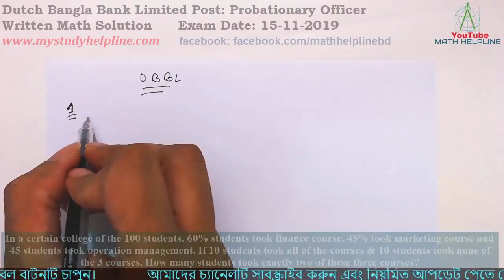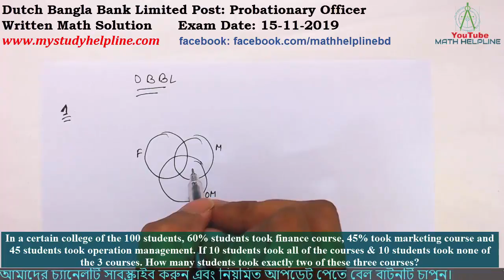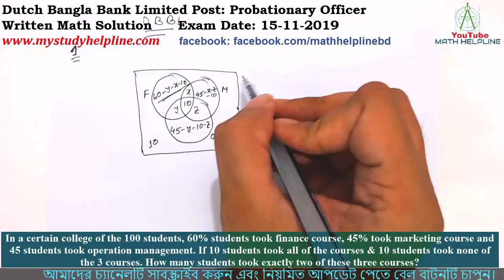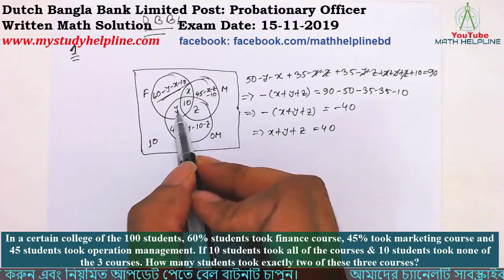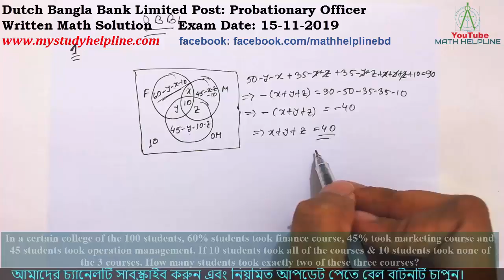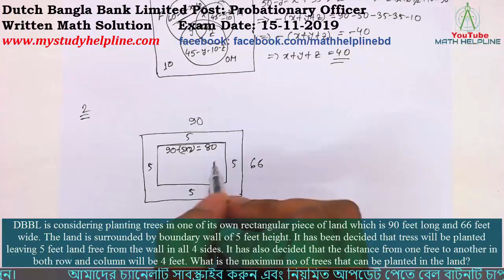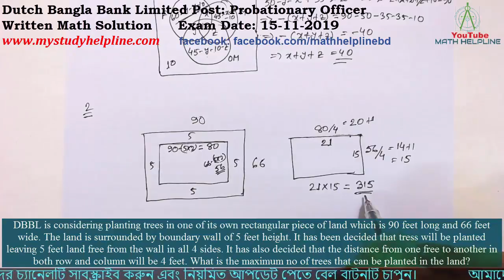Dutch Bangla Bank Limited Post: Probationary Officer, Written Math Solution Exam Date: 15-11-2019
mathhelpline mathhelpline Dutch Bangla Bank Limited Post: Probationary Officer, Written Math Solution

1. In a certain college of the 100 students, 60% students took finance course, 45% took marketing course and 45 students took operation management. If 10 students took all of the courses & 10 students took none of the 3 courses. How many students took exactly two of these three courses?
2. DBBL is considering planting trees in one of its own rectangular piece of land which is 90 feet long and 66 feet wide. The land is surrounded by boundary wall of 5 feet height. It has been decided that tress will be planted leaving 5 feet land free from the wall in all 4 sides. It has also decided that the distance from one free to another in both row and column will be 4 feet. What is the maximum no of trees that can be planted in the land?